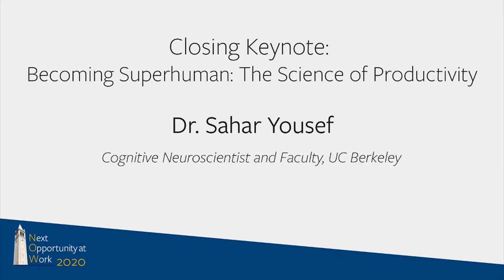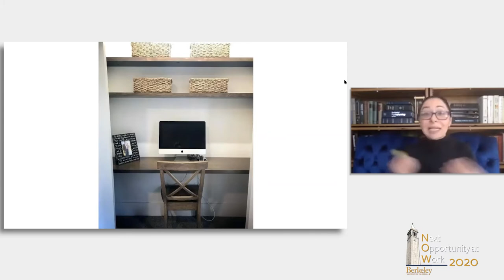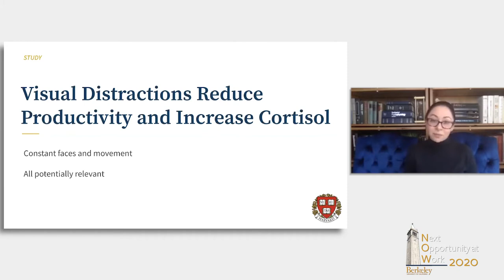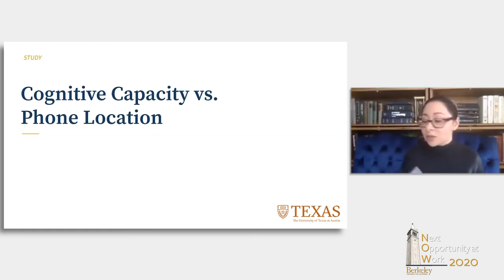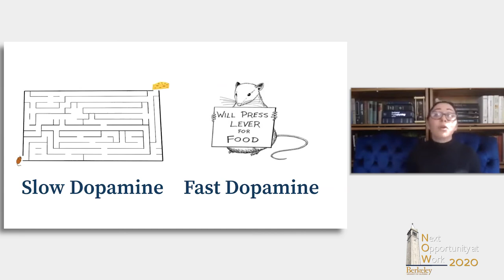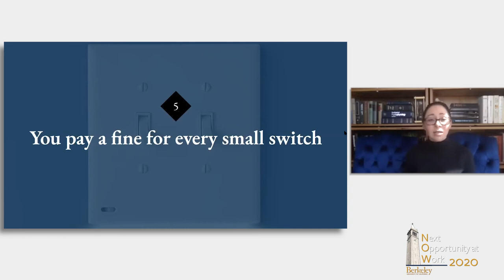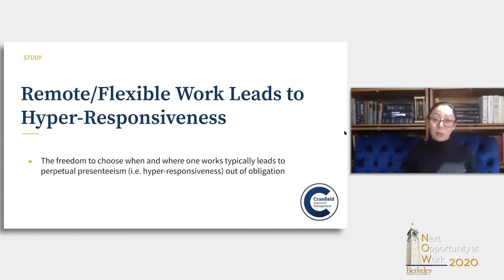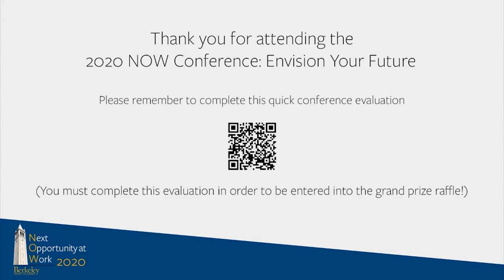Afternoon Keynote and Activity Break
Afternoon Keynote Speaker: Dr. Sahar Yousef
Becoming Superhuman- The Science of Productivity
How to Stop Draining Your Brain's Resources and Get More Done in Less Time.
Learn a highly practical, proven set of strategies for staying focused and high-energy throughout the day based on how your brain and body work best.

Activity Break: Polynesian/Tahitian Dance with Nicole Castillo